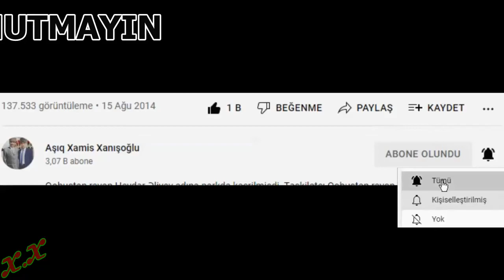Tarix Valehoğlu Super İfa Cütcü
Tarix Valehoğlu Super İfa Cütcü oyun havası (Rəqs havası). Kanala abunə olub bildirişləri açın. Like edib, rəy bildirib, paylaşmağı unutmayın. Sizlərin təklif və iradlarınız bizim üçün dəyərlidir.